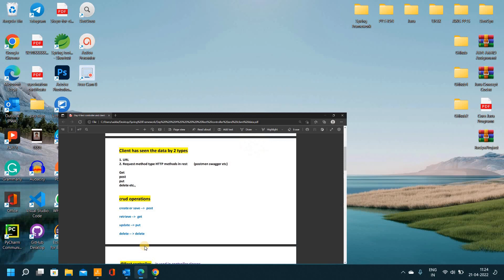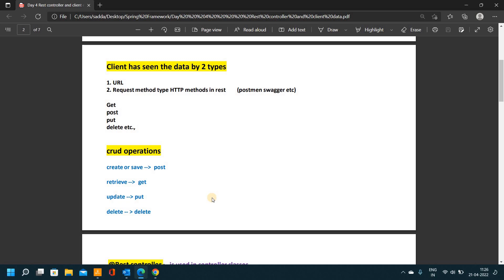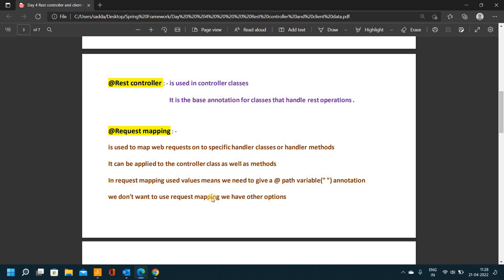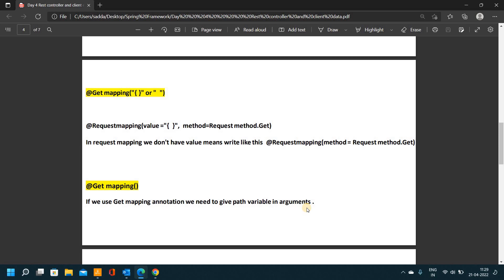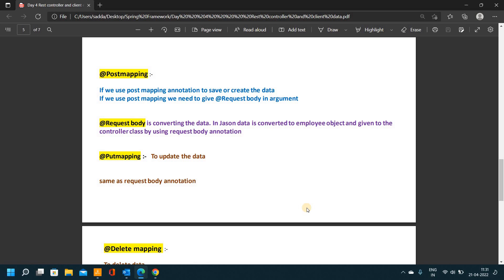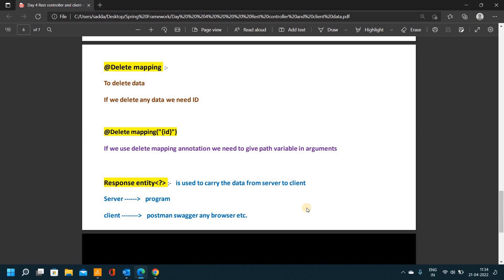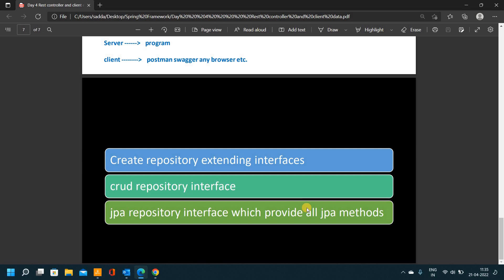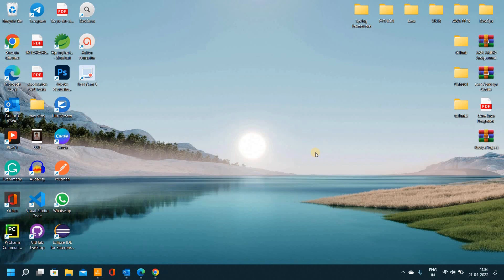Crud operations in spring framework//in telugu//Easy Learning Channel